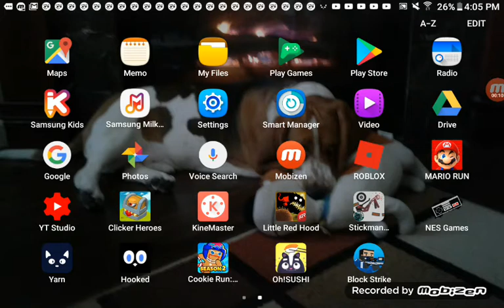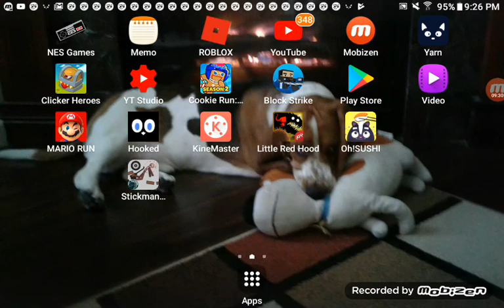Happy Valentines Day!!! :D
My b-day is in 5 days u guys! e.e

Also srry 4 uploading the same game and being so quiet. You can thank you know who. XD